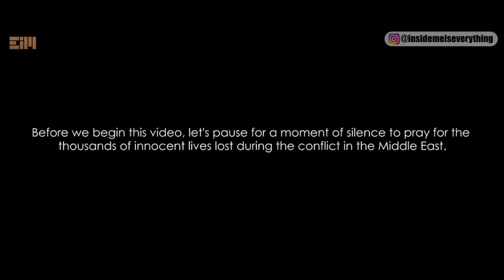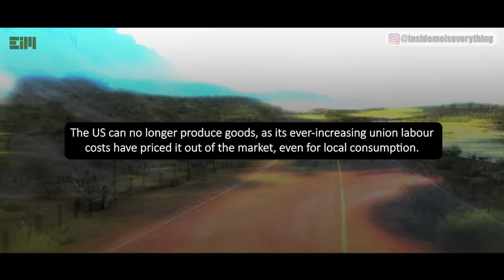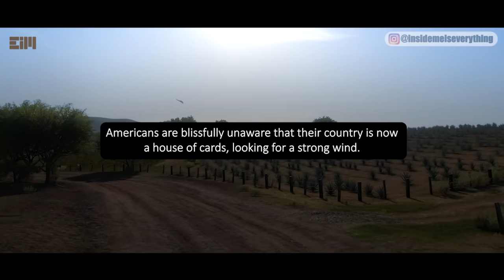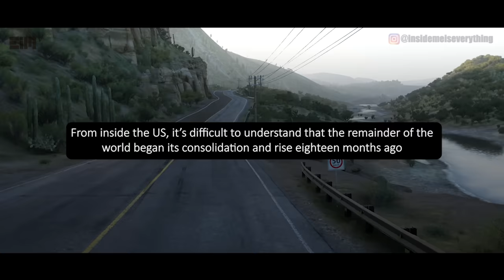UNEXPECTEDLY, THERE WAS STILL TIME FOR ME TO CONVEY THIS MESSAGE